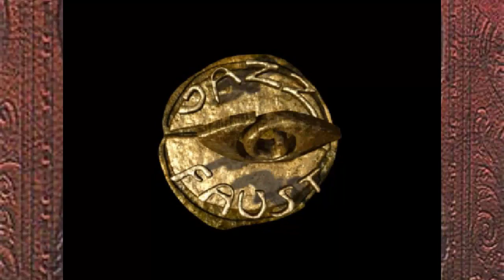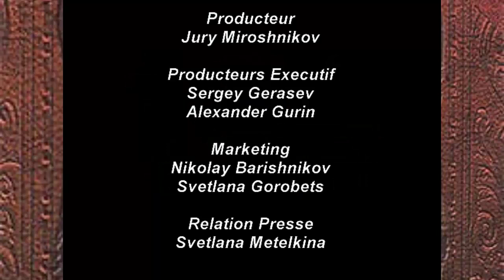Let's Play Rapide Le Trésor d'Alkaim : Aventures en Arabie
Le Trésor d'Alkaim : Aventures en Arabie, sorti en 2004, développé par 1Company et Saturn+, édité par Micro Application

0:00 Intro
1:42 Scénario Jazz
1:45:44 Scénario Faust